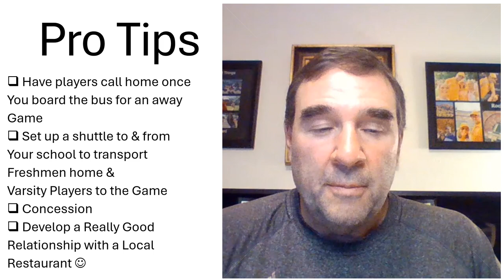High School Sports Coaching BEST PRACTICES for Boys & Girls Basketball, Flag Football, Tennis & More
Kris Cole shares coaching tips & best practices from decades of coaching experience. He has coached Boys Tennis, Girls Slow Pitch Softball, Powder Puff Football, Boys Basketball, and won two State Championships as an Assistant Girls Varsity Basketball Coach.

This video answers the following questions:
What is it like to coach high school sports?
How much money do high school coaches make?
How much time does coaching take?
How do I become a high school coach?
What makes a great high school coach?

Kris Cole's Biographical Information:

SELECTED TEACHING & COACHING AWARDS

- Envirothon - Wildlife Division - State Champions - 2012
                         Soils Division - State Champions - 2002 & 2004
- Envirothon - State Finalists - 2002, 2003, 2004, 2010, 2012, 2013, 2014, 2020, & 2024
- Became Winningest Envirothon Coach of All Time for Seminole County with 8th win - 2020
- “Seniors’ Choice Award” out of over 200 faculty - 2010
- Teacher of the Month - 2000 & 2009
- Highest Advanced Placement Environmental Science pass rate in SCPS - 2001, 2003, & 2004
- Disney Teacherrific Award - 2003
- Selected by Phillips Petroleum to film a video about the Florida Scrub Jay that was distributed
        to schools nationwide  - 2003
- Who’s Who Among America’s Teachers - 2000 & 2001
- Awarded OEE “Program of Excellence” - state’s highest environmental education award  - 2000
- Seminole Soil & Water Conservation District - Teacher of the Year - 1999
- Girls Basketball Assistant Coach - State Champions - 1999 & 2000

SELECTED SPEAKER APPEARANCES

Presenter - Everglades Foundation Literacy Conference – Integrating Civics and Environmental
Advocacy Into Your Curriculum – Case Study of the Florida Scrub-Jay for State Bird Campaign. (July 19, 2022)
Presenter - LEEF Annual Conference – Integrating Civics and Environmental Advocacy Into Your
Curriculum – Case Study of the Florida Scrub-Jay for State Bird Campaign. (April 2, 2022)
Presenter - Winter Springs High School - Amazing Animals. (December, 2002)
Presenter - Boy Scouts of America - Florida’s Reptiles. (2001)
Presenter - Learn & Serve Florida - Chuluota Wilderness. (February 5th, 2001)
Presenter - SEALS Conference - How to perform a Terrestrial Species Survey. (November 13 – 14
 2000)
Presenter - SCPS District Wide Advanced Placement Pre-service Day - How to effectively analyze
& use data to increase AP Learning Results. (2000)
Presenter - District Pre-service Science Day - Florida Scrub-Jay - A Stately Bird? (August 4, 1999)
Presenter - Winter Springs High School – Amazing Animals. (April 23, 1998)
Presenter - SEALS Conference - How to Perform an Aquatic Species Survey. (November 5 - 7, 1997)

My Students & I:
• Made history by convincing the Seminole County Board of Commissioners to designate the Florida Scrub-Jay as the “official bird of Seminole County”. (2022)
• Presented the reasons to designate the Florida Scrub-Jay as Florida’s State Bird at the Center for Biological Diversity’s “Ales and Wild Tales” event to educate the public about the issue. (2022)
• Testified before the Florida Wildlife Commission in an attempt to earn FWC’s endorsement to designate the Florida Scrub-Jay as Florida’s State Bird. (2022)
• Founded the inaugural Seminole High School Wildlife Conservation Club. (2021)
• Completed species surveys at Lyonia Preserve. (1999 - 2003) & (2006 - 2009)
• Cleaned up Lake Monroe & filmed a Public Service Announcement as a joint project between the City of Sanford, Seminole High School, Keep Seminole Beautiful, & the Central Florida Zoo. (2007)
• Assisted Seminole County Natural Lands with species surveys in the Chuluota Wilderness Area, Geneva Wilderness Area, & the St. Johns River. (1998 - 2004)
• Educated elementary and middle school students about the importance of bats to the ecosystem in a presentation called “Going Batty”. This resulted in a Disney Teacherrific Award. (2003)
• Testified before the Florida House of Representatives' Water Resources Committee regarding the Florida Scrub-Jay bill. (2000)
• Participated in Jane Goodall's Roots and Shoots program at Disney's Animal Kingdom. (2000)
• Partnered with Seminole County Emergency Response to create Community Emergency Response Teams in the event of a natural disaster. (1999 & 2000)
• Participated in a SEALS (Summit of Environmental Action Learning Service) Conference at Wekiwa Springs State Park. (2000)
• Testified before the Florida Senate’s Governmental Oversight & Productivity Committee regarding the Florida Scrub-Jay bill. (1999)